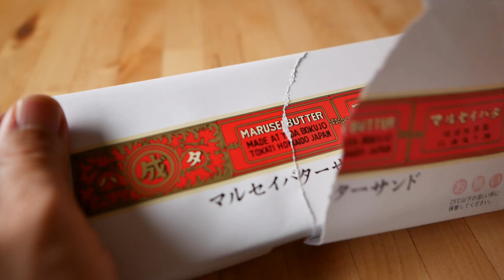【スウィーツ男子】 マルセイバターサンド・六花亭